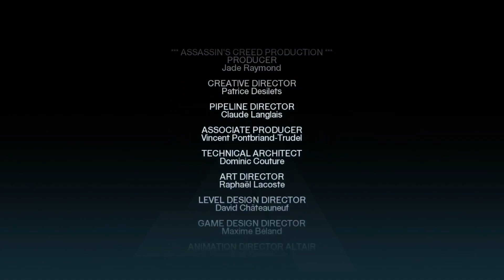ASSASSİN'S CREED 1'İN TÜRKÇE TÜM HİKAYESİ | Altair Kimdir?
Uzun yıllardır oyun dünyasında olup, her yeni oyunuyla, en çok satan oyunlardan birisi olma başarısını gösteren çok az seri vardır. Assassin's Creed serisi 2007 yılında ilk oyunuyla birlikte piyasaya sürüldüğünde, biz oyunseverlerin ağzını adeta açık bırakmıştı.
Oyunun çıkış yaptığı dönemin şartlarında, bir suikastçi olarak açık dünyanın tadını çıkardığımız serinin bu ilk oyunu, aslında bize muazzam bir de hikaye anlatıyordu.
Kimimiz oyunu unuttu, kimimiz zamanında ingilizcemiz yetmediği için anlamadık. Bugün size Assassin's Creed serisinin başlangıcını, Assassin's Creed 1 oyunununun hikayesini anlatacağım. Öyleyse hadi bakalım, o meşhur Hasan Sabbah'ın, tapınakçıların ve haşhaşilerin dünyasına bir giriş yapalım. :)

Bu serimde sizlere Assassin's Creed Evreninin hikayesini, Assassin's Creed'in bilinmeyen yönlerini ve detaylı hikayesini anlatıp, oyunun kısa incelemesini yaptım.

Merhaba, ben Onur! 🎮
Onur Ülger Gaming kanalında oyun dünyasının en dikkat çekici hikayelerini, oyun incelemelerini, oyun önerilerini ve oyunların arkasındaki ilginç detayları paylaşıyorum. 💬

🌟 Desteğin benim için çok değerli!

🔔 Bildirimleri açarak yeni videolardan haberdar olabilirsin. 🎉
Teşekkürler ve keyifli seyirler!